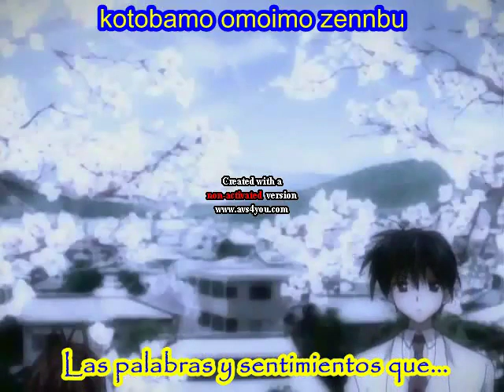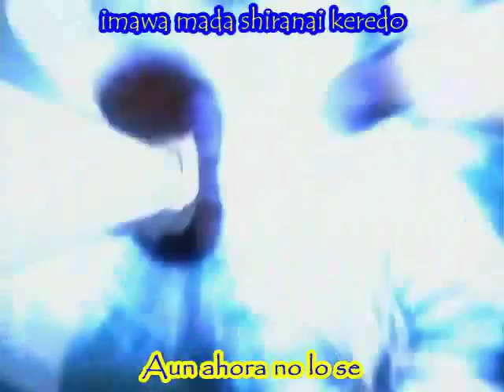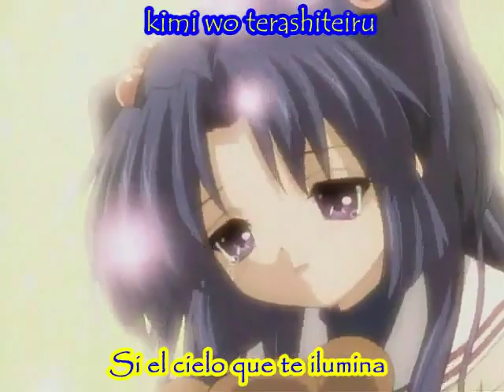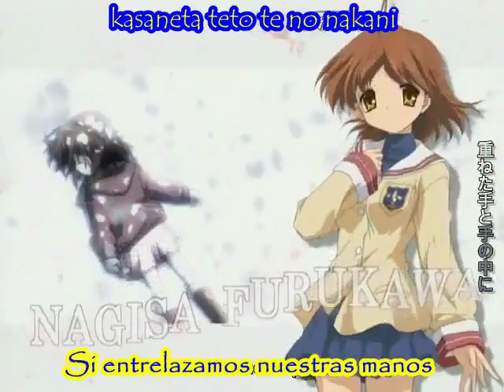Clannad- Mag Mell (Megumeru) Opening Full (Sub Español)